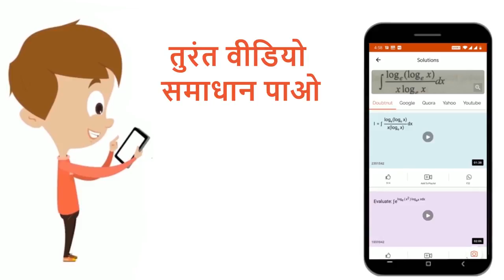सत्यता की जांच करे-\n(dy)/(dx)+Py=Q, के रूप वाला अवकल समीकरण , जिसमे P तथा Q अचर अथवा केवल x के ...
सत्यता की जांच करे-\n(dy)/(dx)+Py=Q, के रूप वाला अवकल समीकरण , जिसमे P तथा Q अचर अथवा केवल x के फलन है , प्रथम कोटि रैखिक अवकल समीकरण कहलाता है |
Class: 12
Subject: MATHS
Chapter: अवकल समीकरण
Board:Madhya Pradesh Board

👉 Have Any Query? Ask Us.